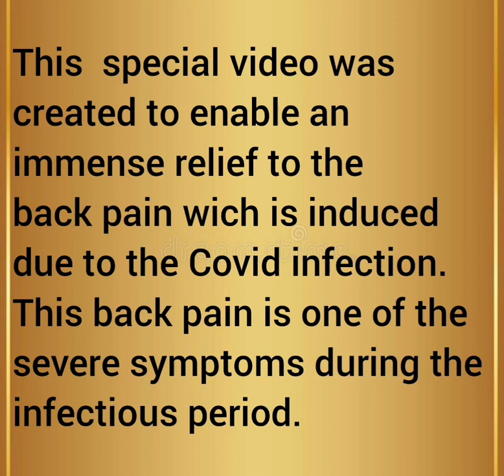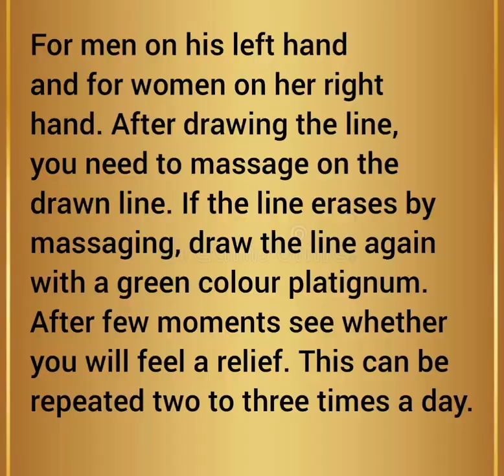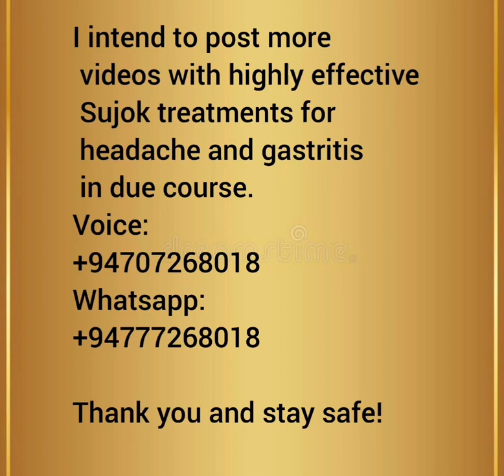වසංගතය නිසා ඇතිවෙන කොන්දේ කැක්කුමට පිළියම් │Dr.Tharidu Fernando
Sujok works so well to relief pains and aches due to virus.

මෙම සුජෝක් ප්‍රතිකාර ක්‍රම ඉතාම සාර්ථක වේ. ඒ වාගේම ඉතාම ප්‍රායෝගික සහ කිසිම අතුරු ආබාධයකින් තොරයි. මාගේ චැනලය සබ්ස්ක්‍රයිබ් කර මෙවන් බොහෝ වීඩියෝ නරඹන්න.

මෙම වටිනා වීඩියෝ පටය Dr.තරිදු ෆෙනාන්දු විසින් ඉදිරිපත් කරන ලද වීඩියෝ පටයකි .එය ලස්සනට නිර්මාණය කිරිමේ අයිතිය කල්හාර දර්ශණ සතුයි.ඕනෑම අවස්ථාවක වෛද්‍ය තරිදු මහතා සම්බන්ද කරගැනීමට පහත දුරකථන ඔස්සේ අමතන්න .whatsapp .   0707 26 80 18
This is a valuable video .This video submitted by Dr. Tharidhu Fernando .Kalhara Dharshana has the right to create it beautifully .Contact Dr. Tharidhu at any time.
 credited  Dr.tharindu official youtube channel = Sri Lanka Iridology Association
මේ වීඩියෝ එක භාගත කර වෙනත් ජාලයක බෙදා හැරීම මාගේ අනුදැනුමකින් තොරව නොකරන මෙන් ඉල්ලා සිටින අතර, කිසිම හේතුවක් නිසා මෙහි මාතෘකාව හෝ අන්තර්ගතය වෙනස් නොකරන ලෙස දන්වා සිටිමි.
තරිදු ප්‍රනාන්දු
සභාපති
Sri Lanka Iridology Association
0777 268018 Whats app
මේ ටික අහලා මේ වසංගතයෙන්  බේරෙන්න .මේ වටිනා අදහස් ටික පිළිපදින්න .ස්තුති ඔබට ස්තුති ඔබට  මගේ මව්බිමේ මිනිසුන් රැකගන්න කරනා මෙහෙයට …

See higher quality videos and with your FREE Lifetime Account at voice of siyosip